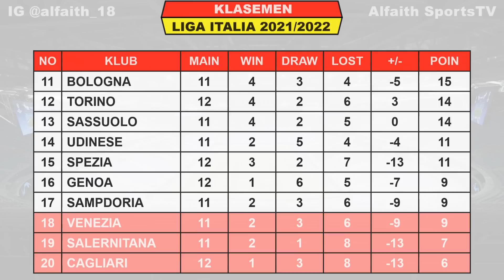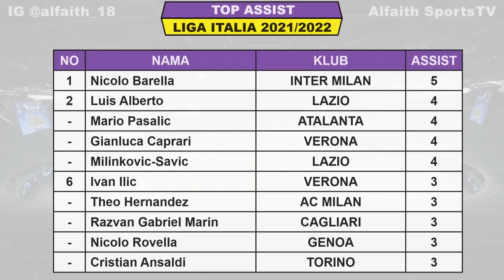Hasil Liga Italia Tadi Malam ~ JUVENTUS VS FIORENTINA | CAGLIARI VS ATALANTA Liga Italia 2021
Hasil Juventus VS Fiorentina
Jadwal AC Milan VS Inter Milan

Hasil Liga Italia Pekan Ke 12 Sabtu 6 November 2021 Live RCTI / BeIN Sports 2
EMPOLI VS GENOA
SPEZIA VS TORINO

Hasil Liga Italia Pekan Ke 12 Minggu 7 November 2021 Live RCTI / BeIN Sports 2
JUVENTUS VS FIORENTINA
CAGLIARI VS ATALANTA
VENEZIA VS AS ROMA
SAMPDORIA VS BOLOGNA
UDINESE VS SASSUOLO

Jadwal Liga Italia Pekan Ke 12 Senin 8 November 2021 Live RCTI / BeIN Sports 2
LAZIO VS SALERNITANA
NAPOLI VS VERONA
AC MILAN VS INTER MILAN

TOP ASSIST
NICOLO BARELLA 5